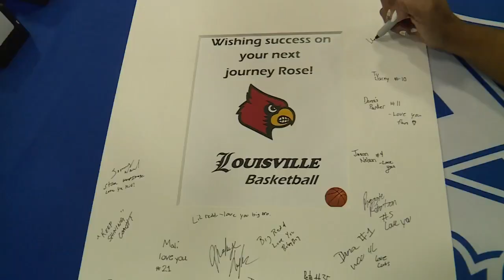John Marshall's Roosevelt Wheeler commits to Louisville